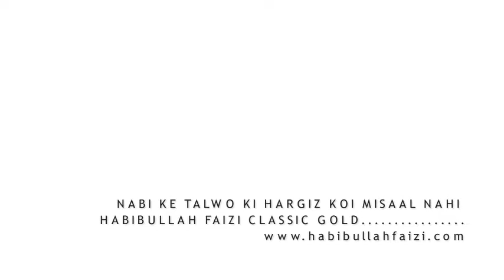HABIBULLAH FAIZI ~ Nabi Ke Talwo ki Hargiz Koi Misaal Nahi # Classic Gold, 2018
Aside :-Reuploader and Copycaters of This Vedio Will be Suffered , Resulting His/Her Channel might be shut down…for best practice kindly upload your own and original

HABIBULLAH FAIZI DOT COM Presents The Full Hd 1080p Sunni Barelvi Official Naat Collection 2018_HABIBULLAH FAIZI # Nabi Ke Talwo ki Hargiz Koi Misaal Nahi # Classic Gold, 2018

Please Wait For The New Upcoming Naats IN 2018 : Habibullah Faizi, Asad Iqbal, Nadeem Raza Faizi , Shamim Faizi ,Dilbar Shahi , , ,Dilkash Ranchvi ,Mubarak Hussain Mubarak ,Zaman Kalkattavi ,Naseem Shahar Gayavi , Ziya Yazdani ,Tahir Raza Rampuri ,Shoaib Raza ,Khwaja Gulam Sarwar ,Sandal Jalalpuri,Taj Raza Aurangabadi,Gulam Rabbani, and Young Talents